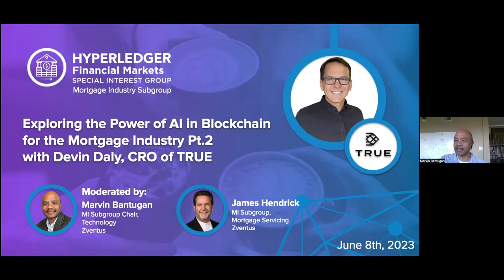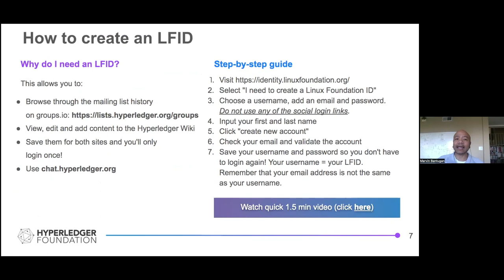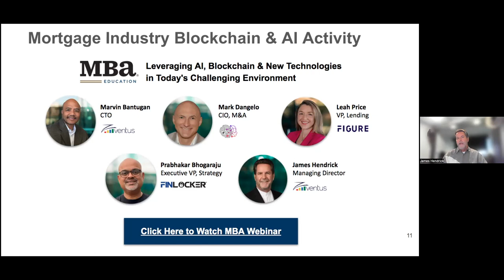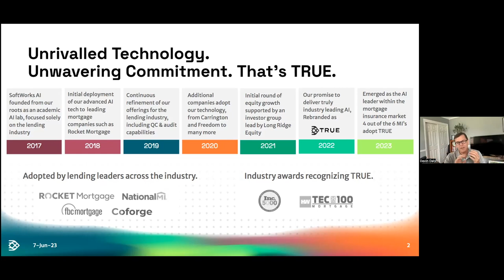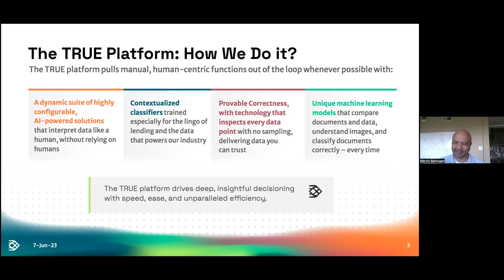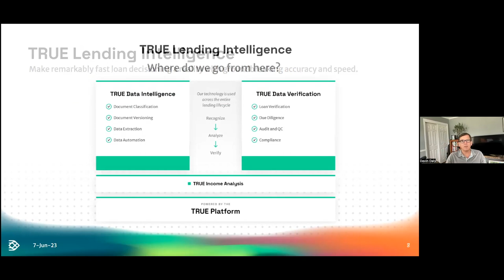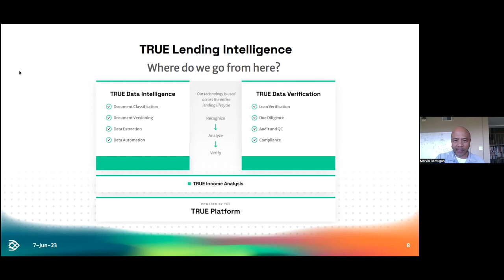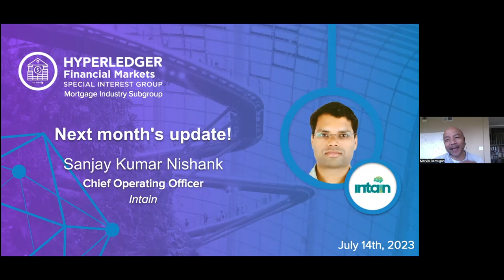AI in Blockchain for the Mortgage Industry with Devin Daly, TRUE CRO- FMSIG Mortgage Subgroup Update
See this June's update where we delve into the incredible ai and blockchain conversation within the mortgage industry! Featuring our special guest speaker, Devin Daly, CRO of TRUE. Plus, the update on the state of blockchain in the mortgage industry by James Hendrick offers valuable insights and the latest developments in this field. Marvin Bantugan, the co-chair of our mortgage industry subgroup, is the host of the update.

Timestamps:

00:00 Welcome and presentation
00:25 Community information
03:26 Status of Blockchain & AI in the mortgage industry
11:15 Exploring the power of AI in blockchain for the mortgage industry with Devin Daly
19:30 What is TRUE
20:46 The TRUE platform
37:27 Questions
57:59 July’s update announcement